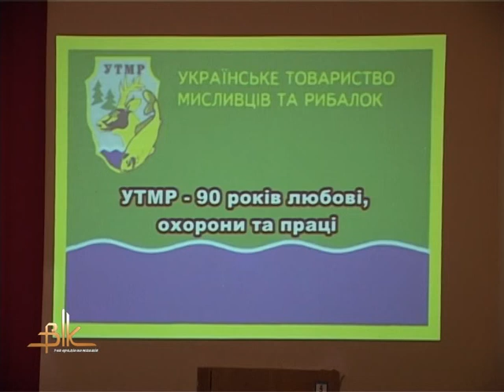Бердичівські мисливці та рибалки відзначили 90-річчя своєї організації